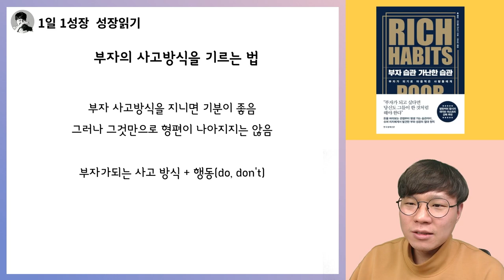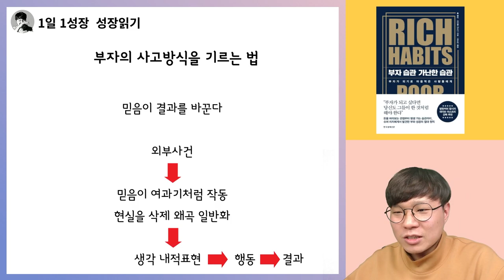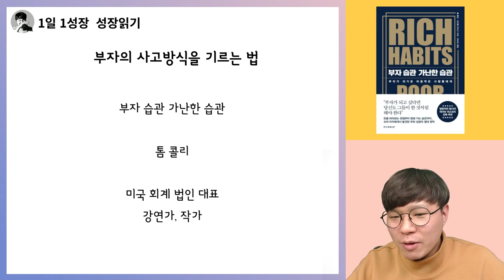부자가 될지, 가난할지, 중산층이 될지 알고 싶다면 보아야 하는 것 I 부자습관 가난한습관 5